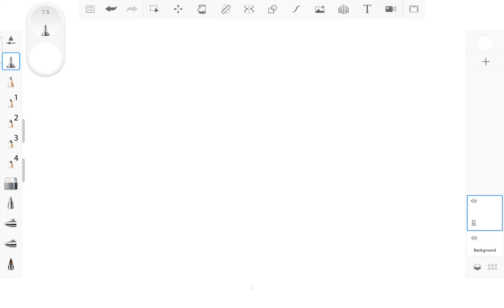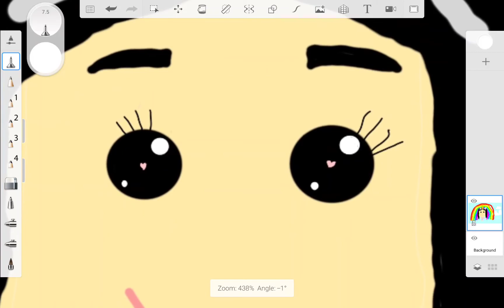use words (cute or kawaii) "cute art for fashionista unicorn" or "kawaii art for fashionista unicorn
💗KAWAII ART CONTEST WILL REVEAL WINNER ON NEW YEAR 2022💗

💗Roblox acc: princessroblox96024💗

💗Roblox display name: PinkRobloxPrincess💗